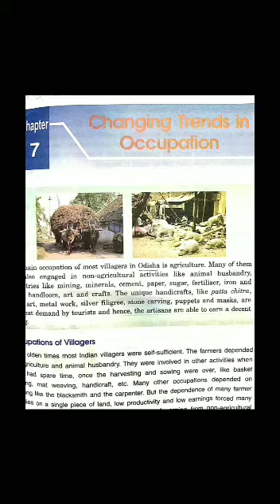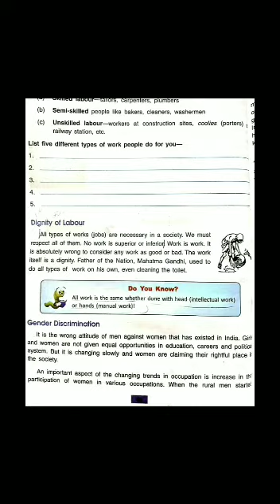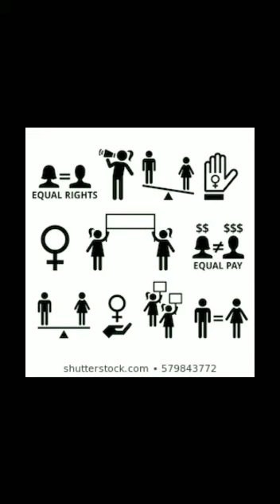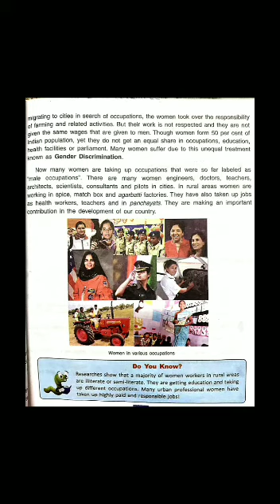DAV nahan,class 5, social science ,L-7 , changing trends in Occupation ( part 5)